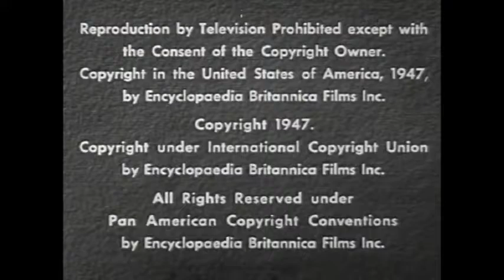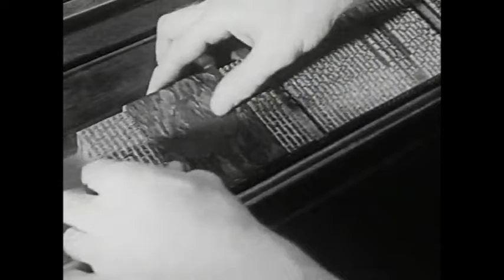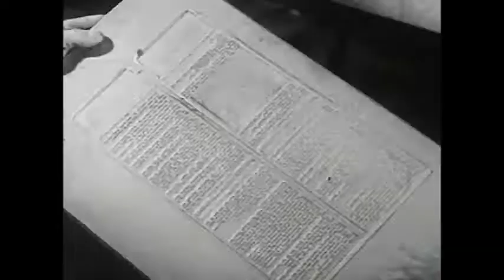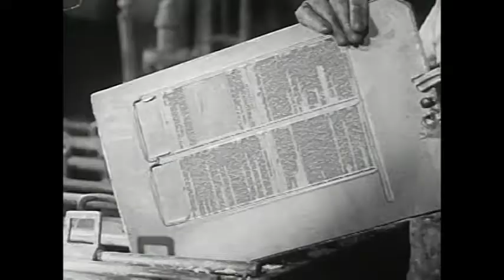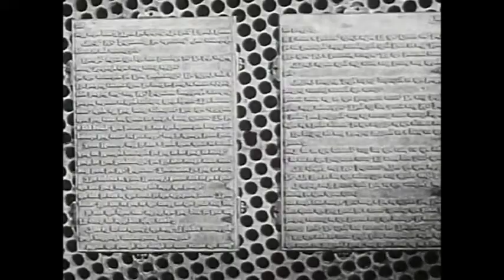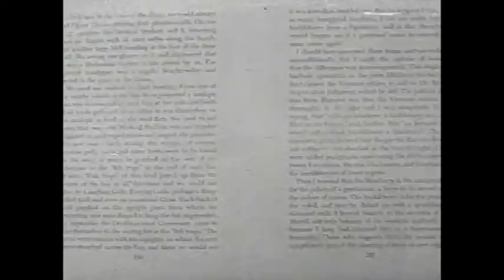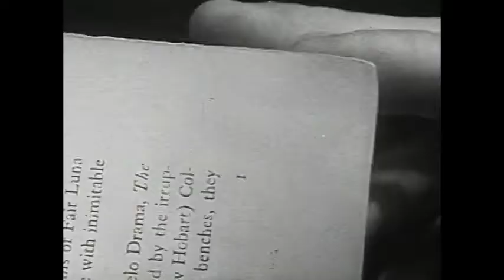Filly Film Riffs: Making Books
This is the most riveting thing I have seen in ages.